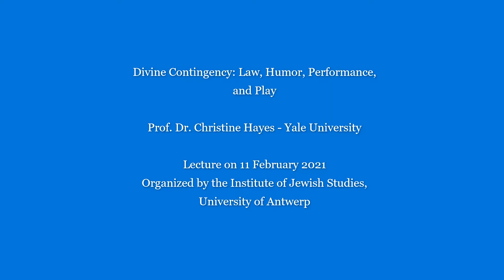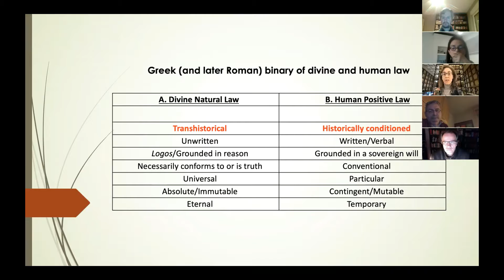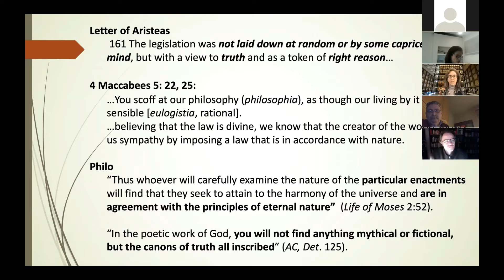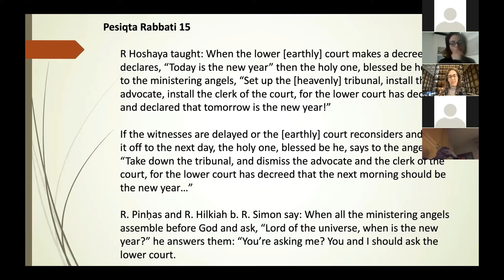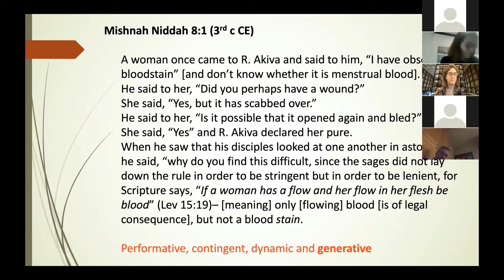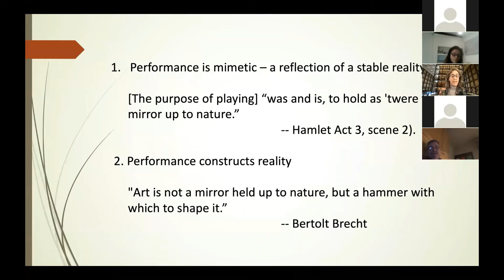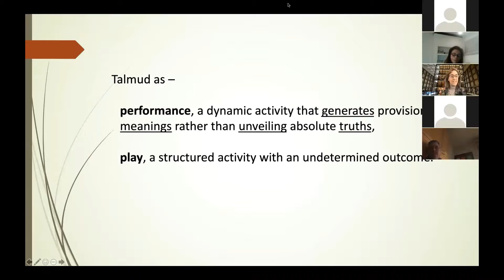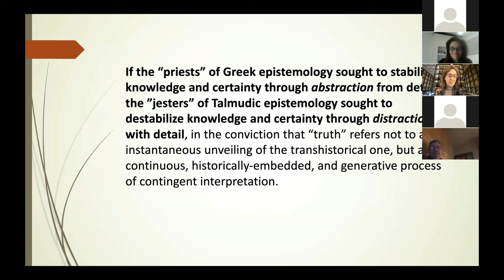Divine Contingency: Law, Humor, Performance, and Play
Online lecture by Prof. Christine Hayes (Yale University)
Organized by the Institute of Jewish Studies (University of Antwerp)

In late antiquity, some Jews began to think of the divine Torah as natural law – an absolute and immutable law transcending historical time. Other ancient Jews, particularly the Talmudic rabbis, resisted this new way of thinking and
elaborated a conception of divine law as a contingent and dynamic phenomenon unfolding in historical time. This lecture applies insights from performance studies, as well as theories of humor and play, to illuminate the rabbis’ surprising and counter-cultural construction of a dynamic, responsive, and historically embedded divine law.